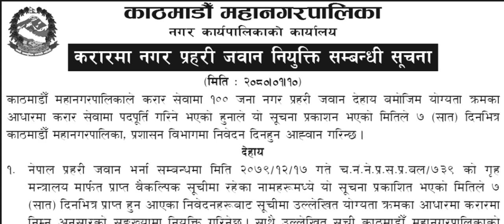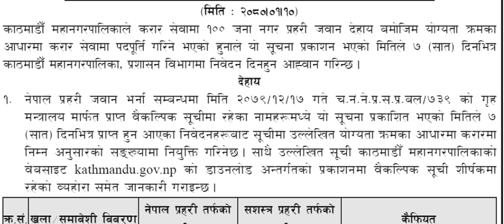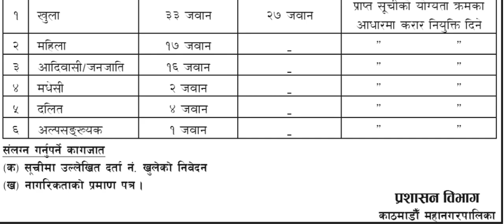नगर प्रहरीको लागि ठुलो रुपमा विज्ञापन, स्थानीय तहमा सरकारी जागिर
स्थानीय तहले ठुलो रूपमा नगर प्रहरी माग गरेको छ।

dntayari •For more New Updates • Vacancy, jobs • TU,NEB, Loksewa,TSC, PSC Notice ________________________________________________ Some Useful Video
New vacancy ( म्याद कायम रहेको विज्ञापान) Today Notice ( आज भरखरैको सूचना ) Online Form भर्ने तरिका Gorkhapatra GyanSagar: motivational Video Some Useful